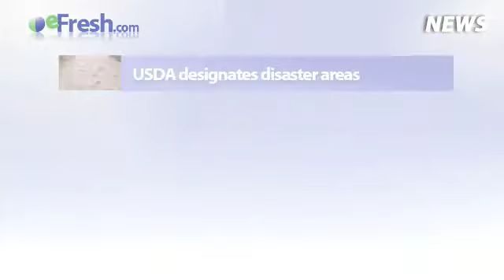The eFresh.com Fruit, Vegetable and Potato Video News of 24-11-2009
The eFresh.com Fruit, Vegetables and Potato Video News of 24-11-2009 with the following headlines:
- USDA designates disaster areas

- More insect infestations in California

- China to purchase Taiwan farm products

- Potato prices doubled in India

- Biopesticides markets grows strongly